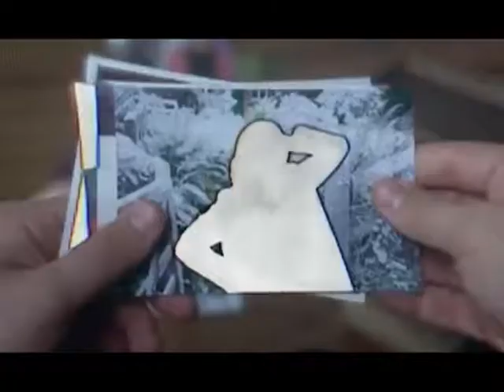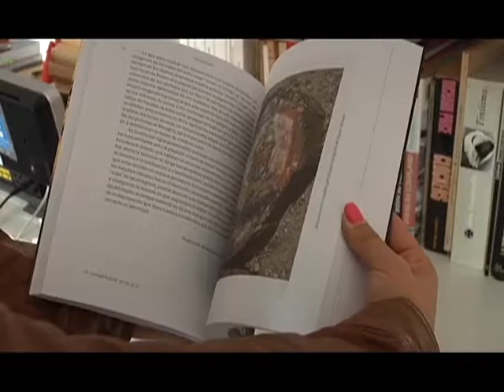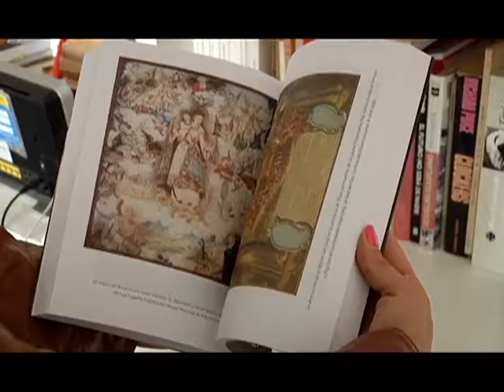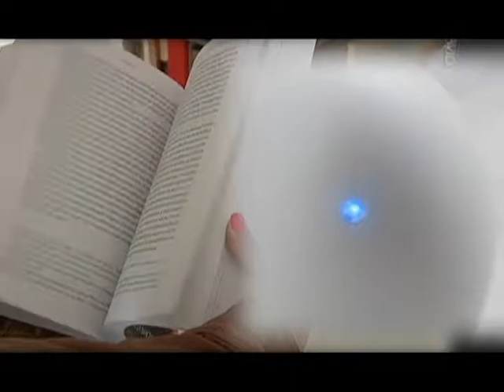Itala Schmelz presenta el libro Los cuerpos de la imagen 19/02/19